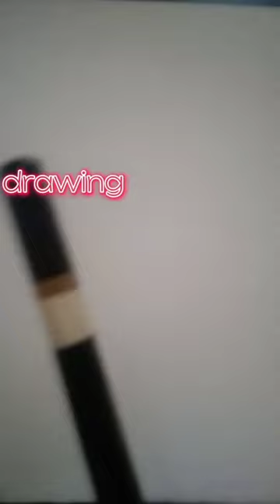from hazbinhotel(song-royal flesh)